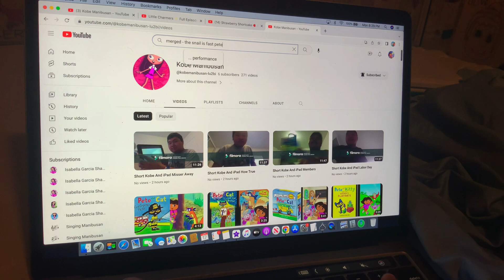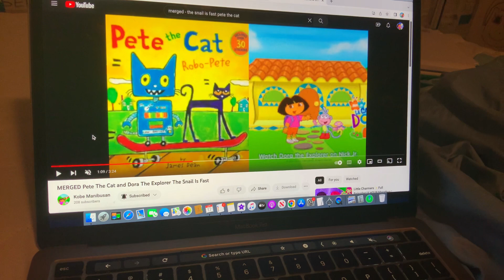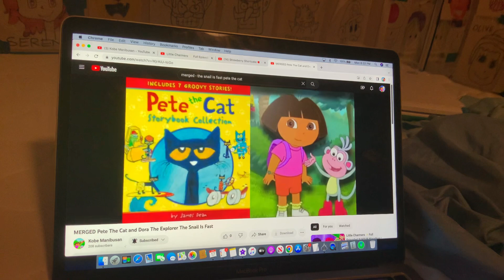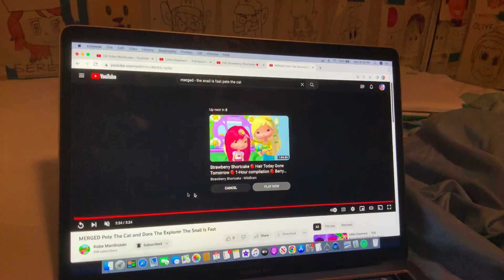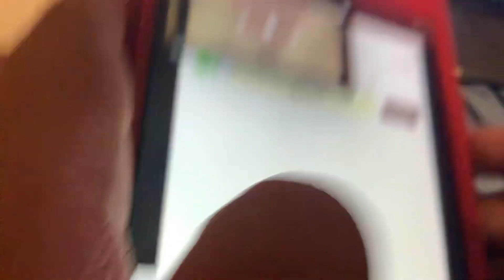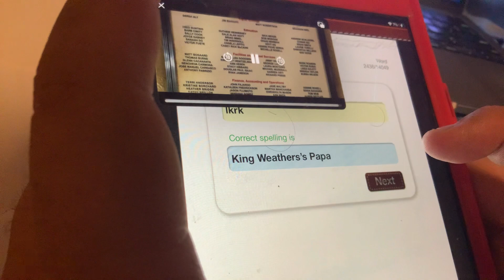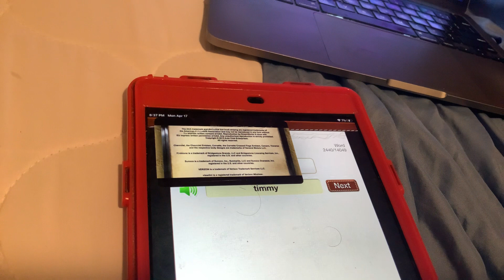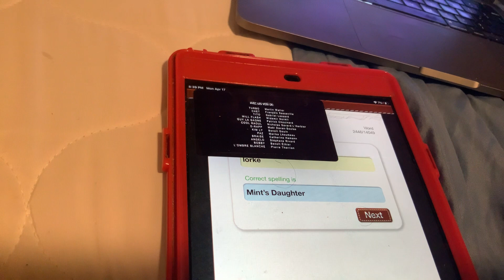TURBO END CREDITS (2013, 2021)